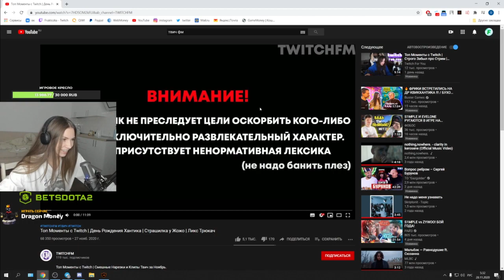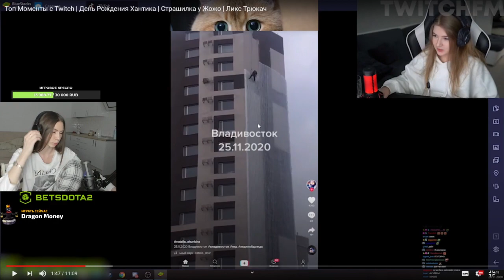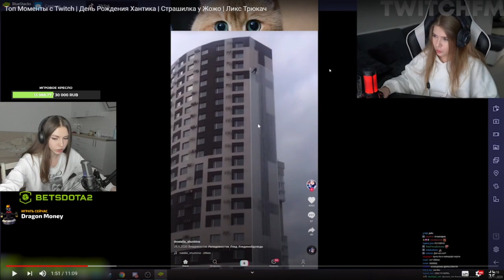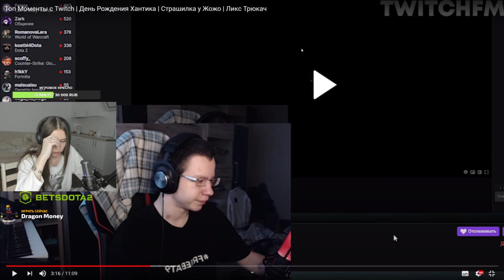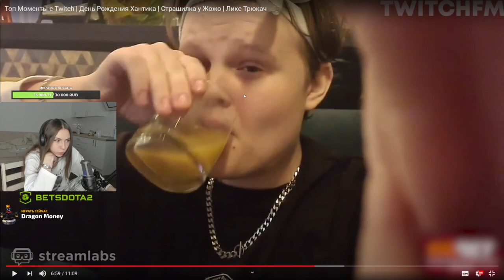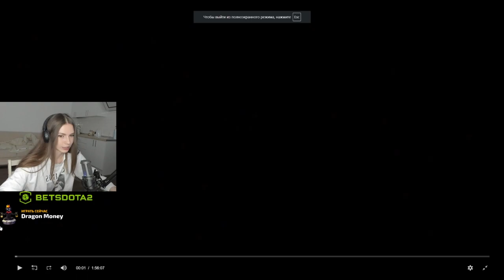Фруктозка смотрит фильм Пассажиры (продолжение в телеграм канале) | Полный стрим | 20201128